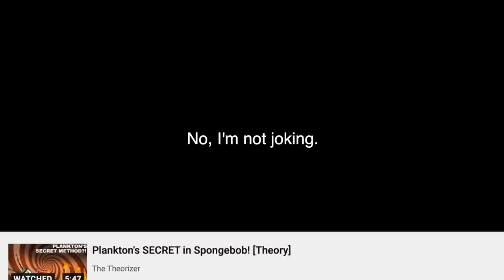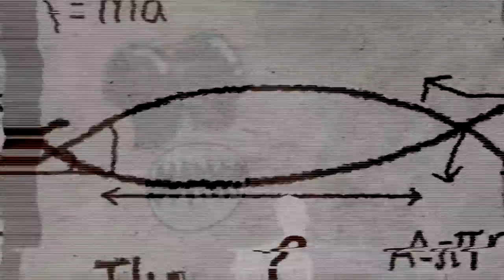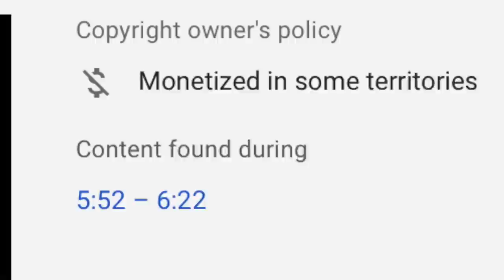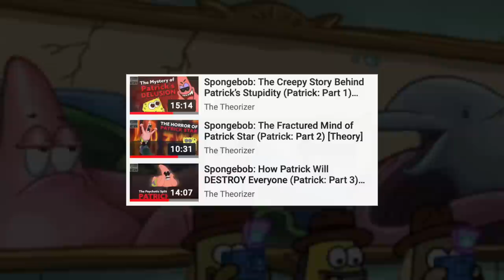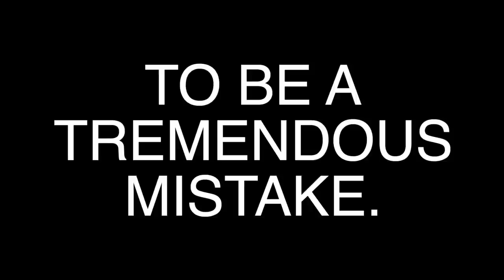How SpongeBob Confirmed All Theories at Once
With a mild renaissance in Spongebob Squarepants conspiracy theories in the form of “Skin Theory”, Alex Bale, and "Bikini Bottom Mysteries", my unceasing attempts to tear apart Bikini Bottom and solve it using quantum physics are being better understood by masses. Thus today, I present to you the first big piece to my “Grand Unifying Spongebob Theory”, in which I tie Gary and Patrick together and try figuring out what Krabby Patties are, what’s up with Atlantis, and the big one: Exactly how EVERY supernatural phenomenon interconnects. It’s madness. Enjoy?

THE SUBJECT OF THIS VIDEO (MOVIE/SHOW/GAME/ETC) WAS NOT CREATED BY ME. HOWEVER, THE BOTH THEORY AND VIDEO WERE CREATED BY ME, AND I HAVE THE RIGHTS TO THEM. MANY OF THE IMAGES ARE FROM GOOGLE.